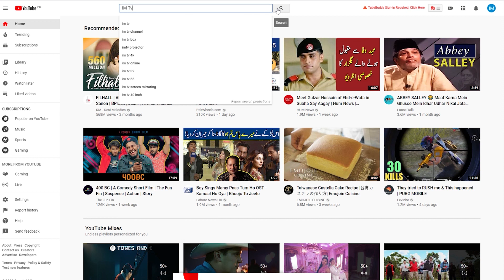Roza k fazail or fawaid | Istadad e Ramzan Lecture # 2 | IM Tv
Roza k kya fazail han . Kon konsy alam krny chahye or in k kya fawaid han . Mufti Atiq ur Rehman Yousaf ney Istadad e Ramzan lecture 2 mein Quran o Sunnat ki roshni mein yeh sab tafseel se btaya  hei .